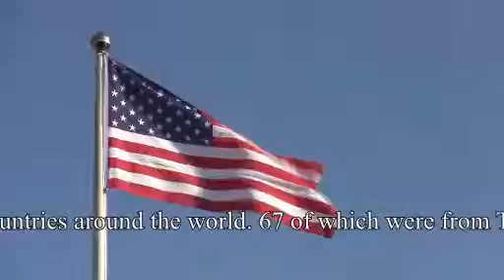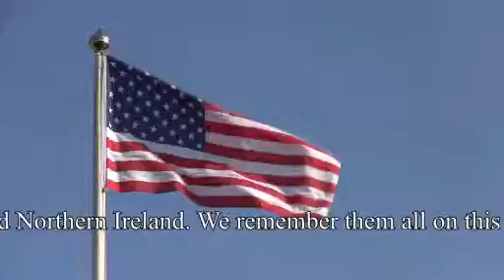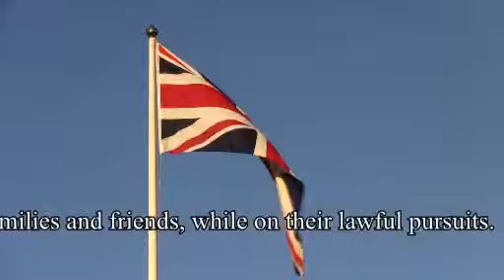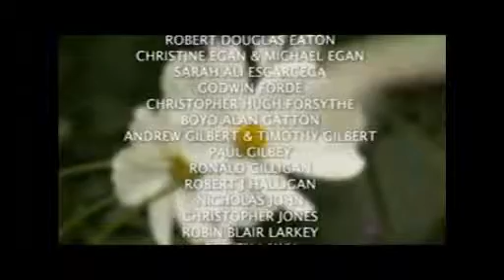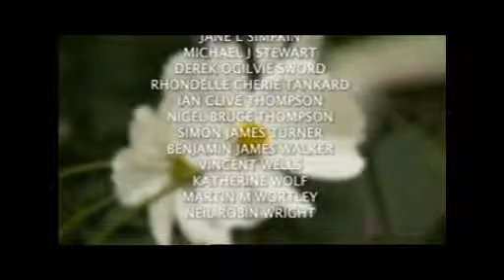British Names 9.11, 10 years on.wmv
The 10th anniversary of the suicide attacks on the Twin Towers of The World Trade Centre, New York, The Pentagon in Arlington County, Virginia and the forth aircraft which crashed in a field in Pennsylvania, presumed to be on its way to the White House, was remembered in the USA , London, England and other countries around the world on the 9th September 2011.